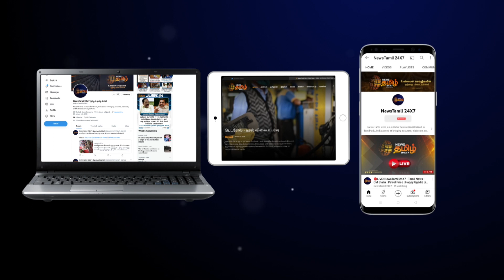மருத்துவ உபகரணங்களை அர்ப்பணிக்கும் நிகழ்ச்சி அமைச்சர் மா.சுப்ரமணியன் பங்கேற்பு | Ma Subramanian